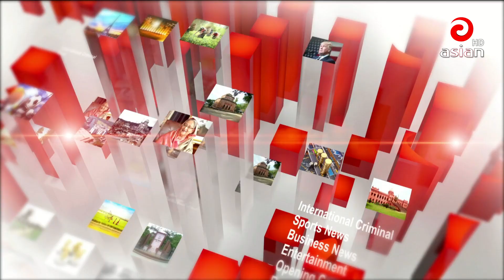এশিয়ান টিভি প্রাইম নিউজ - ০৭ ফেব্রুয়ারি ২০২৩ | Asian TV Prime News